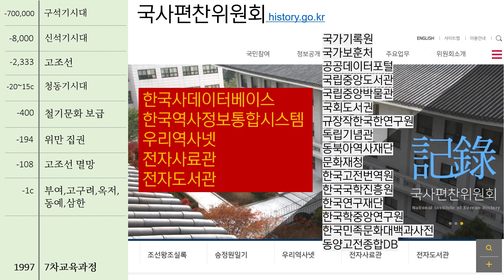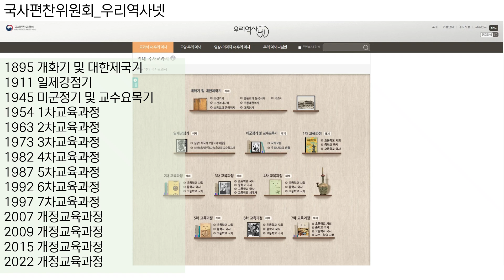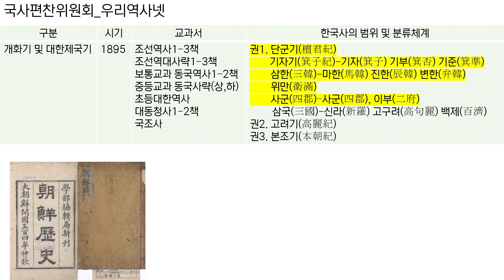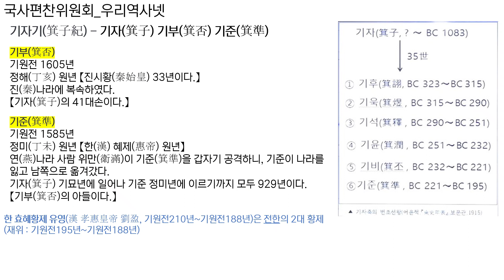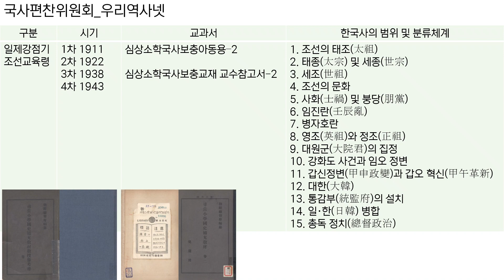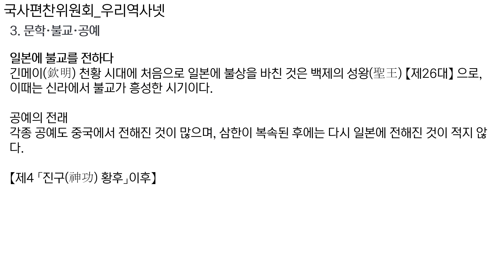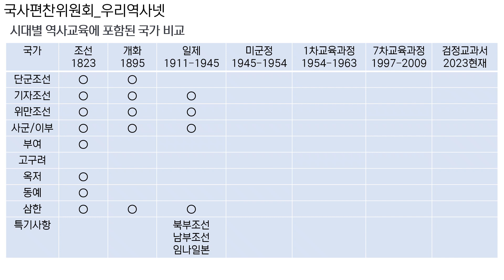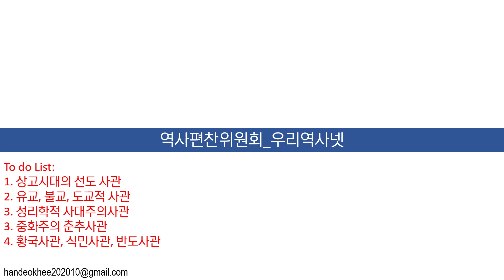[상고사]국사편찬위원회_상고사기록(고려, 조선, 개화기, 일제강점기)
고려, 조선, 개화기, 일제강점기의 한국사 중에서 상고사부분을 살펴봅니다.